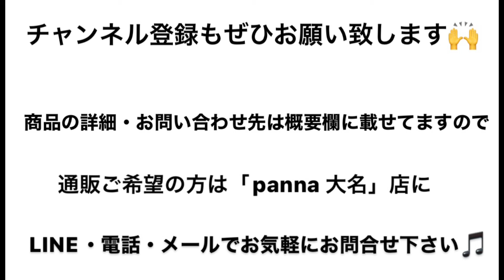よりグッと大人顔に進化した名作スリッポンが素晴らしいです🎵🙌【PELLICO SUNNY】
【＊こちらは「panna大名」店の取り扱い商品の動画です🎵】

✔︎panna 大名店

〒810-0041
福岡県福岡市中央区大名2-2-1ミキビル1F

⭐️お店のブログにて入荷情報・スタイリング・細かな商品紹介など、ほぼ毎日情報アップしてますのでぜひチェック下さいませ🙌

【PELLICO SUNNY〝BARTEX〟スウェードモカシンスリッポン】

col  /  ライトグレー　ブラック
size  /  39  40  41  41
price  /  42,900yen（tax in）